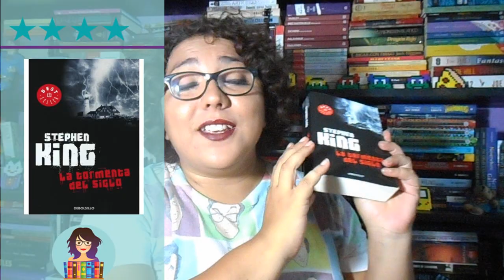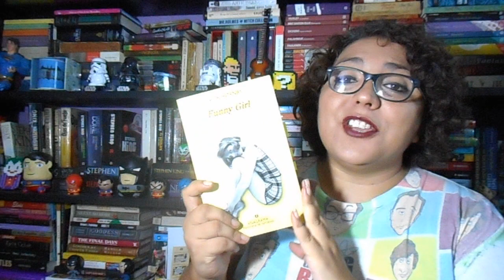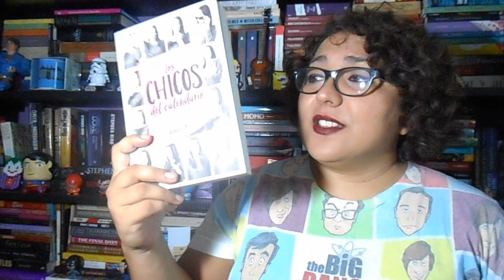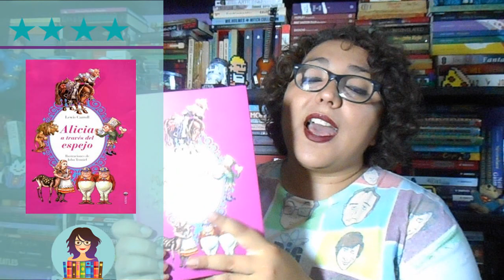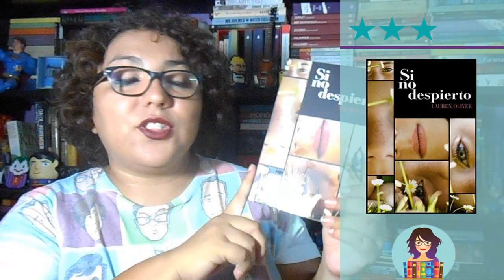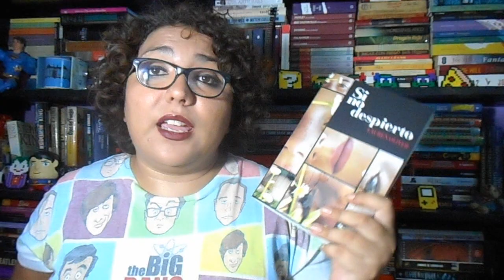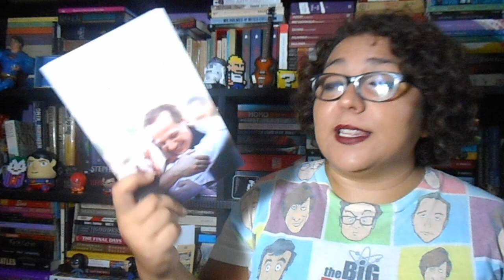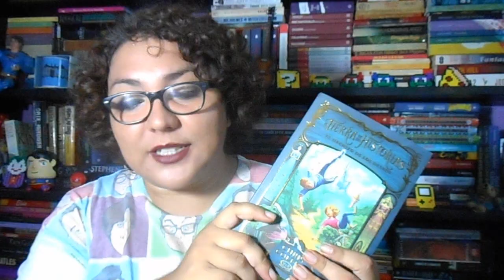LectoBloggers || Wrap Up: Julio 2016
Un poco tarde, pero aquí les comparto mis lecturas de Julio ¿ustedes qué leyeron? :D